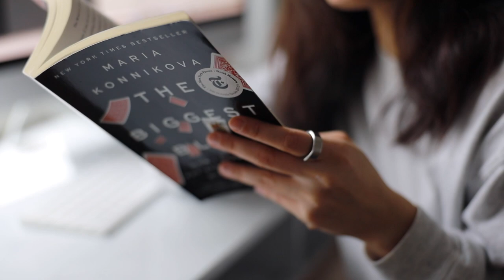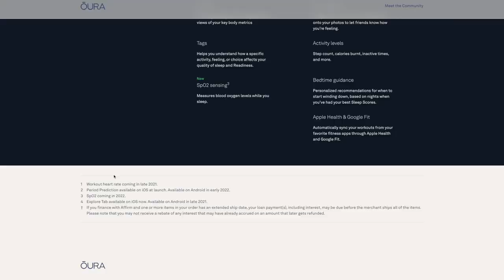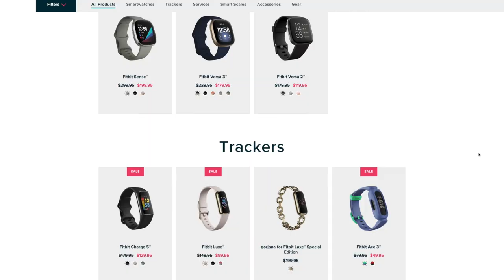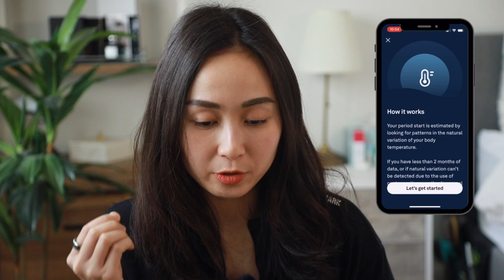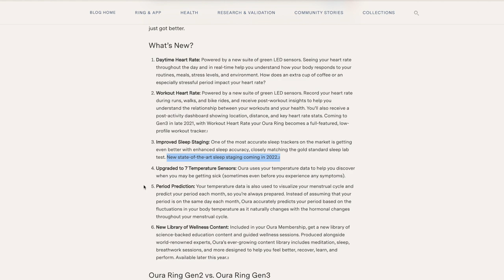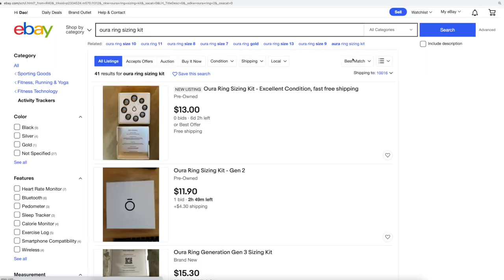Oura Ring 3 Review & First Impressions | Is Oura Ring 3 Worth The Upgrade?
My first impressions and thoughts on whether it's worth upgrading to Oura 3 or if it's worth buying this new Oura Generation 3 if you have never bought an Oura Ring before. This is an honest and unbiased Oura 3 review from someone who had been using Oura 2 over the last 1 year, and used Fitbit for the year prior to switching to Oura. So even though these are just my first thoughts on Oura 3 since I've only been using it for a few days, I'm no stranger to sleep and fitness tracking device. In this video, I'll also compare briefly between Oura ring vs Fitbit vs Apple watch in case you are choosing between one and the other. I hope my review will help you in making the decision as I know it's not a really easy decision for many people!

Timestamps:
0:00 Intro
0:36 Daytime Heart Rate Tracking
3:06 Activity Tracking
4:45 Period Tracking
5:31 Did I regret It?
6:04 My Thoughts
7:20 Already have an Oura 2?
7:38 Getting an Oura Ring for the first time?

It's completely free for you and it would help me to reach more people.

I'd love to know if there are only crossovers between the two completely different niches that I'm doing :)